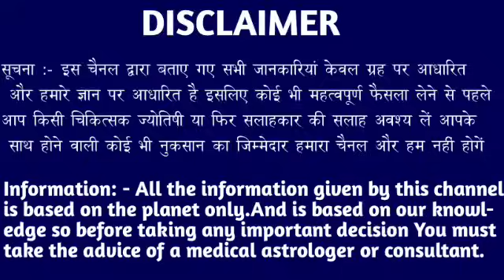कन्या राशि वालों 05 नवंबर 6:20 बजे एक दिव्य शक्ति आपके पास आ चुकी है। Kanya Rashi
कन्या राशि वालों 29 अक्टूबर 6:20 बजे एक दिव्य शक्ति आपके पास आ चुकी है। Kanya Rashi